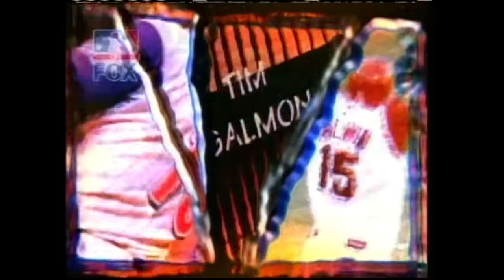2002 World Series Game 6 (Angels vs. Giants)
Take a look back at the memorable 2002 World Series, where the Angels turned the tide of the series with their Game 6 win!